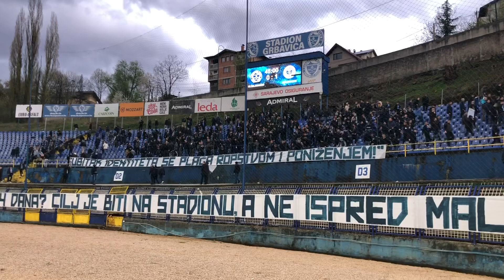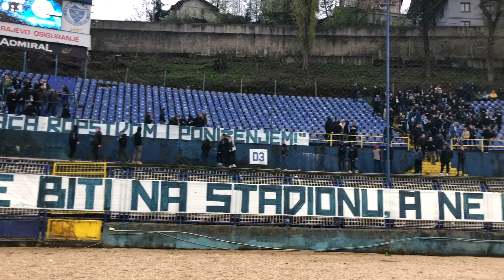Manijaci u znak protesta napustili Grbavicu na poluvremenu zbog termina utakmice